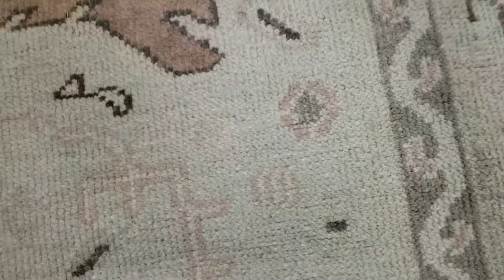R 1553 3234